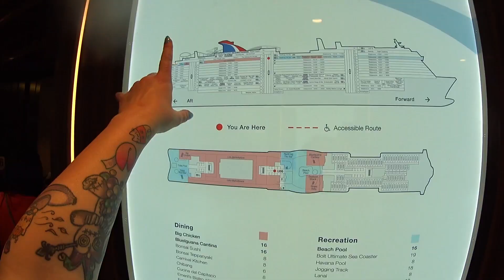Boarding the Carnival MARDI GRAS Cruise Ship!!